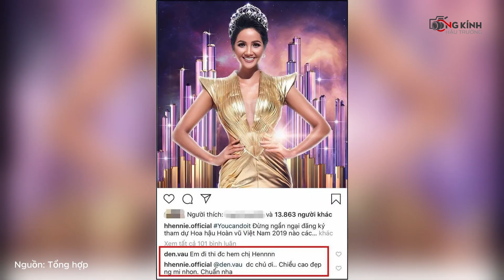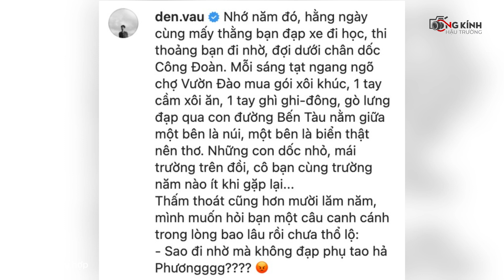4 nàng thơ từng "bước qua" cuộc đời Đen Vâu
4 nàng thơ từng "bước qua" cuộc đời Đen Vâu